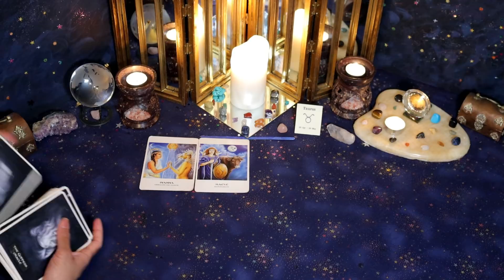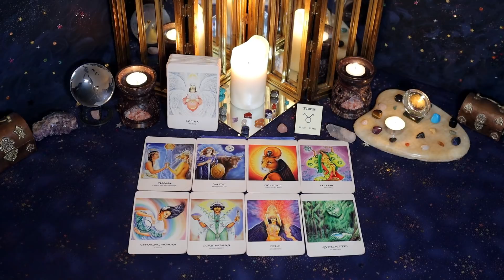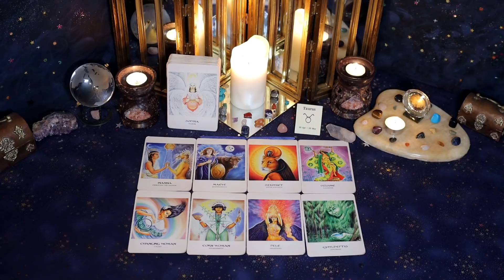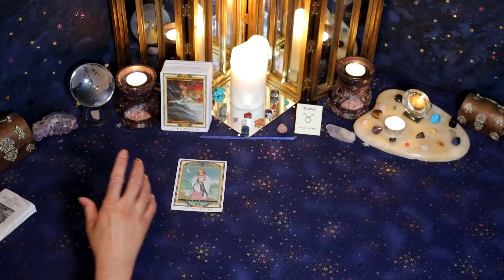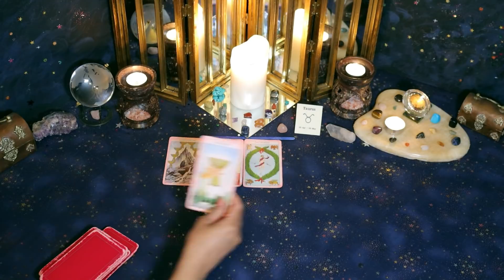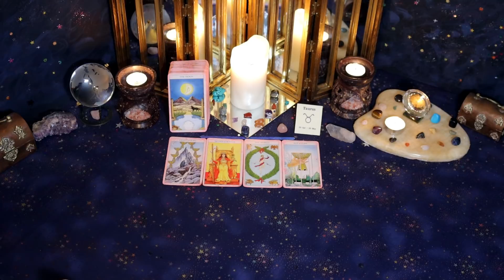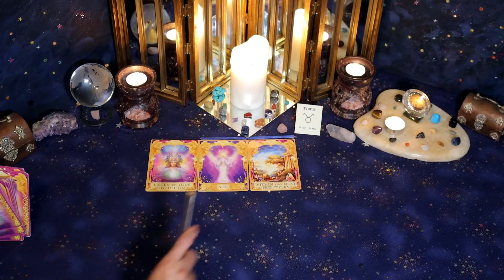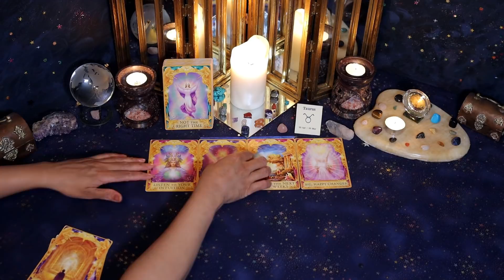Taurus (August 16th - 31st) I wasn't SERIOUS about 'us' - now I'm learning the hard way in LOVE.